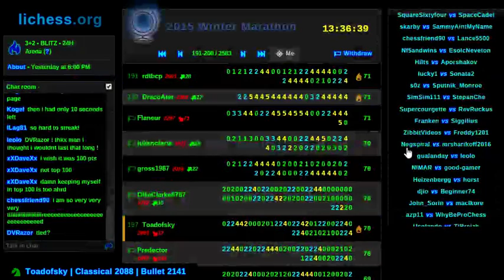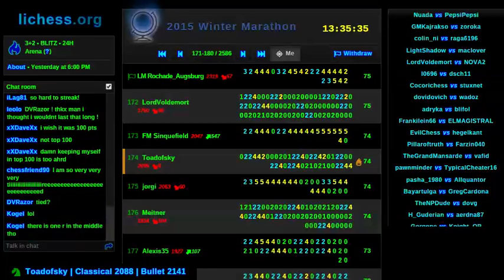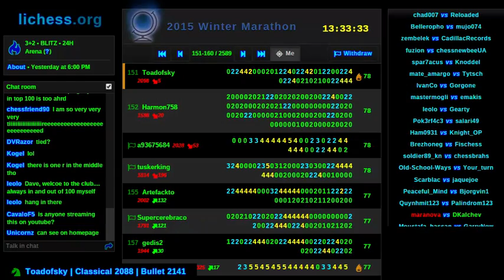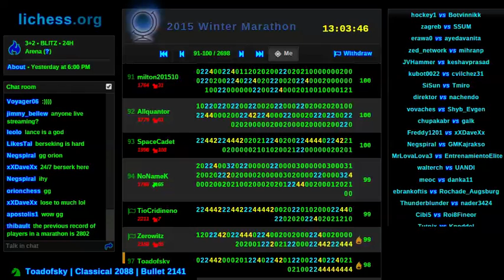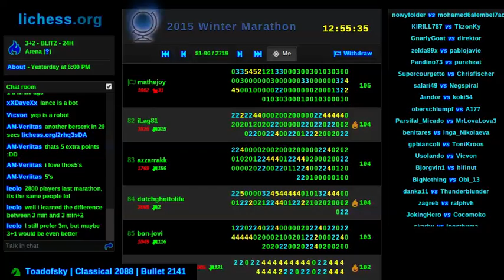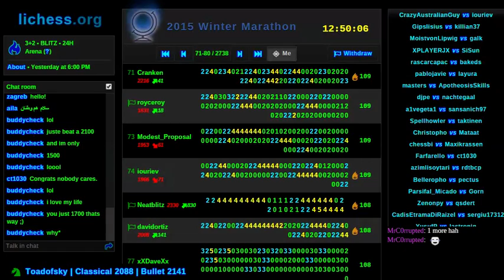Toadofsky wins endgames on lichess.org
It's amazing what a difference some rest makes.